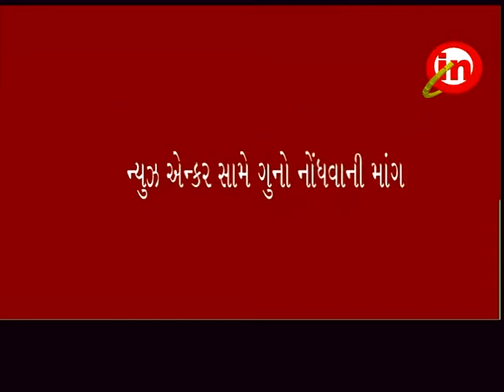ઝઘડીયા ઃ સુફી સંત ખ્વાજા મોયુનુદ્દીન ચિશ્તી માટે ટીપ્પણી કરનાર કાર્યવાહીની માંગ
ઝઘડીયા ઃ સુફી સંત ખ્વાજા મોયુનુદ્દીન ચિશ્તી માટે ટીપ્પણી કરનાર સામે કાર્યવાહીની માંગ